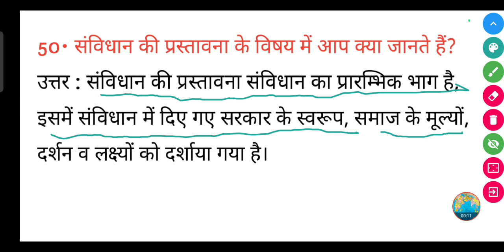संविधान की प्रस्तावना के विषय में आप क्या जानते हैं?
संविधान की प्रस्तावना के विषय में आप क्या जानते हैं? | sanvidhan ki prastavana ke vishay mein aap kya jante Hain